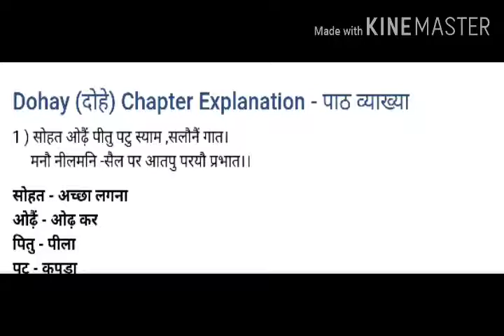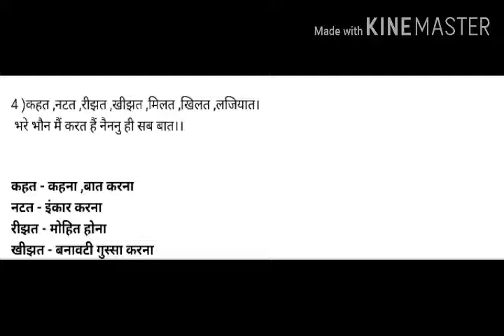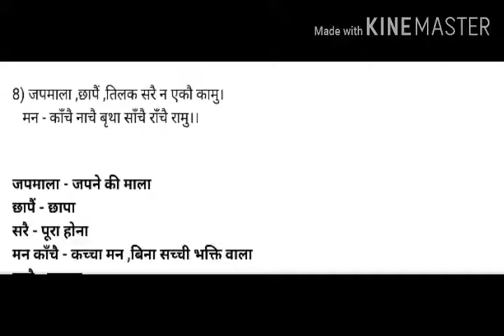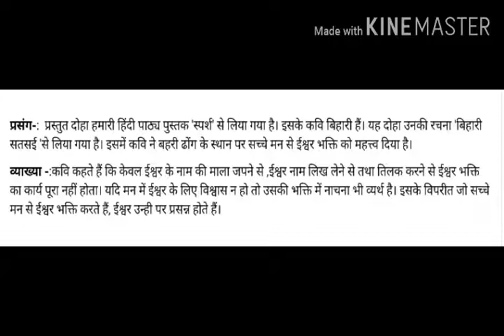Chapter 3 | Class 10| Hindi | Dohay | Sparsh | Hindi Explanation